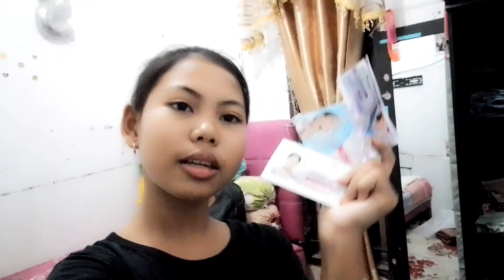Packing baju untuk di Padang!!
Hi gays, jadi kia hari sabtu mau ke Padang. karena udah libur sekolah jadi kia bisa liburannya ke luar kota. Tapi gays kia sedih karena kia perginya tidak sama mama papa kia😩. Kia pergi sama om dan ibu kia ya gays. Tapi ga bole sedih, karena kan ini kia mau jalan-jalan iyakann jadi harus happy. Doain ya gays semoga tahun depan kia bisa ajak mama papa kia ke luar kota aminn...
Terimakasih 🙏🙏

selamat menonton...